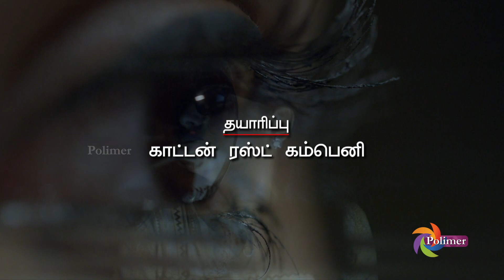Aayiram Jenmangal - Episode 23 | 18 Nov 2021 | Polimer TV Serial | Tamil Serial | ஆயிரம் ஜென்மங்கள்